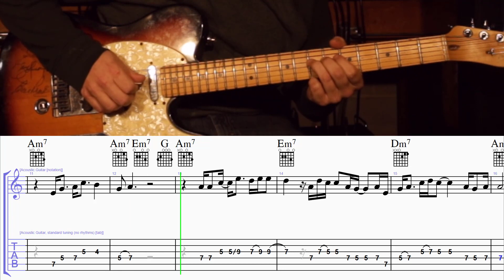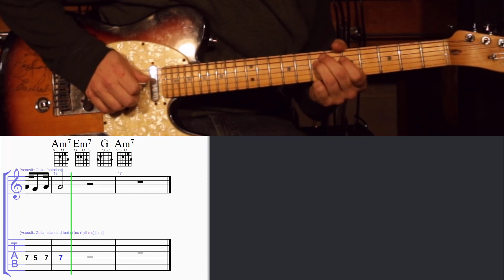How to Play Ain't No Sunshine by Bill Withers on Guitar with TAB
The original version of this song is tuned down to Eb so make sure to do that first.  Come back soon for the solo and chorus TABs.